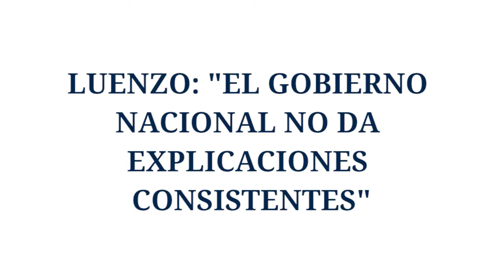LUENZO: "EL GOBIERNO NACIONAL NO DA EXPLICACIONES CONSISTENTES"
Alfredo Luenzo/Senador nacional (Chubut Somos Todos)

EnteratePrimero - Canal de Noticias de Comodoro Rivadavia y Chubut.